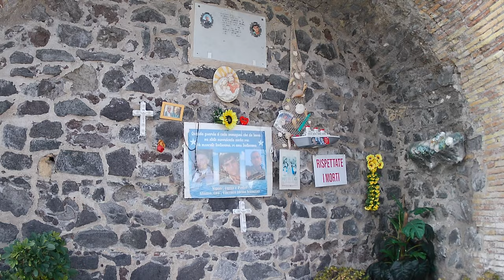A marina near an active volcano | 4K Walk with Lo-Fi Music | Tiny Breaks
Experience seaside beauty in a 4K walk - raw footage, real life, no filter - as we stroll through Porto del Granatello, gazing at Vesuvius, all accompanied by soothing lo-fi beats with Tiny Breaks! 🌋🌊🎶

🏖️ Walk along the serene coastline, enjoy the sea breeze, and marvel at Vesuvius (An explosive-type volcano, currently dormant but still active) in stunning 4K, while listening to calming lo-fi music.

📜 Granatello (in Neapolitan: Ranatiéllo) is a small gulf with a little port, overlooking the town of Portici. Its name derives from the fact that in the 18th century, between Villa Menna in Portici and the Convent of Santa Maria, there were many pomegranate trees (called "Ranate" in Neapolitan dialect); the history of Granatello intersects with that of the Royal Palace of Portici.

In its early years, the port did not have significant commercial importance. However, starting from 1840, it became the outlet for part of the production from the industrial establishment of Pietrarsa, after Portici had been connected to Naples via the Naples-Portici Railway in 1839 during the reign of Ferdinand II.

Today, the coastline appears as a vast body of water where numerous recreational boats anchor, and it is a historical beauty to be reevaluated. In the area of the Granatello marina, you can find the famous "Bagno della Regina" (Queen's Bath), a two-story semicircular structure with cabins arranged on a horseshoe-shaped balcony, representing the first example of seaside architecture in Europe

💳 Open a Wise account and get a fee-free transfer of up to 1,000 AUD through this